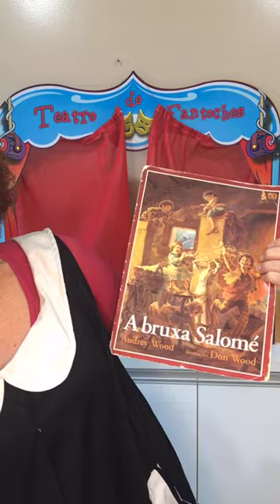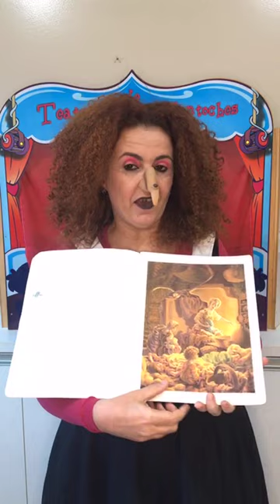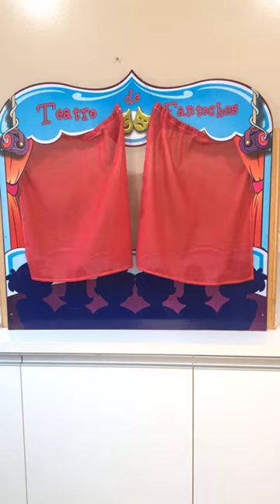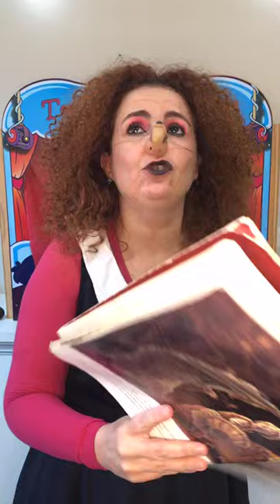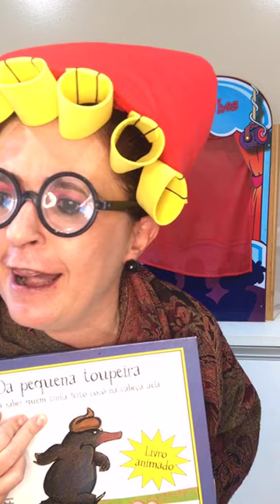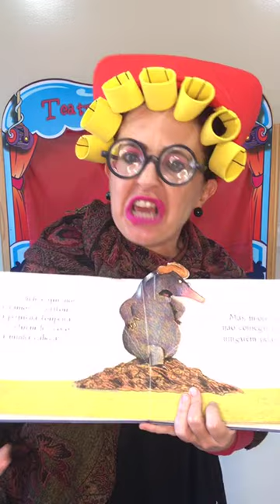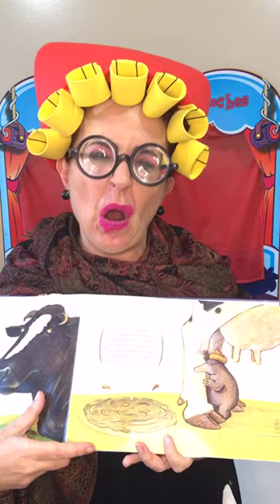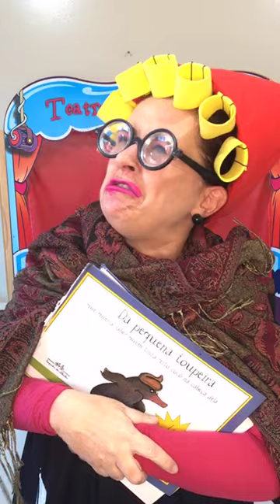Live - 4 BRUXA E VOVÓ